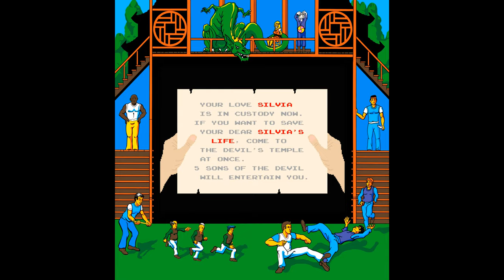Kung-Fu Master - Arcade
Developed by Irem
Published by Data East
Designed by Takashi Nishiyama